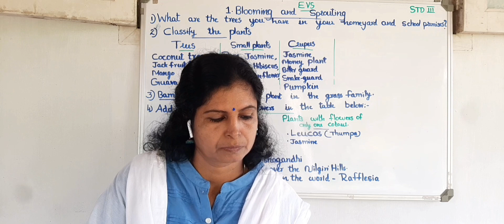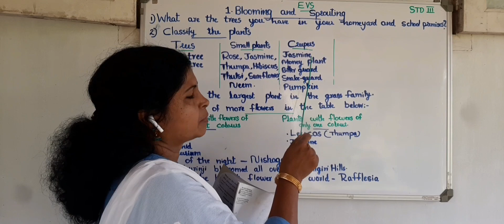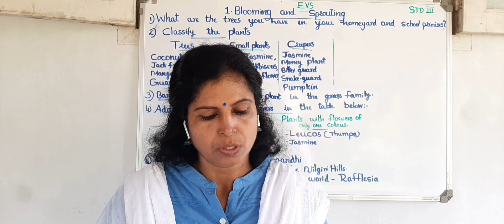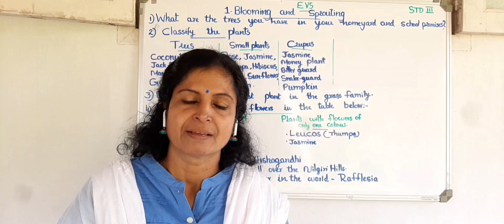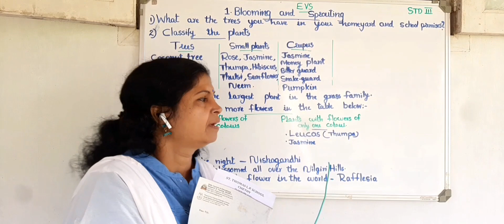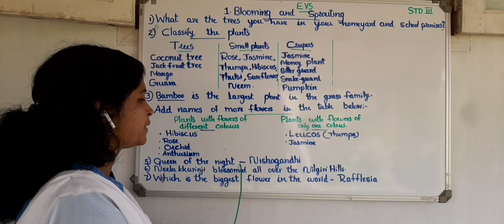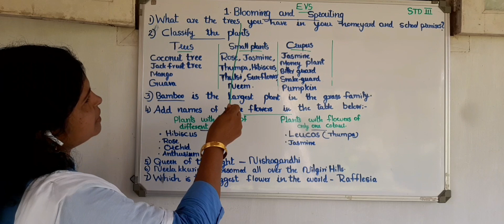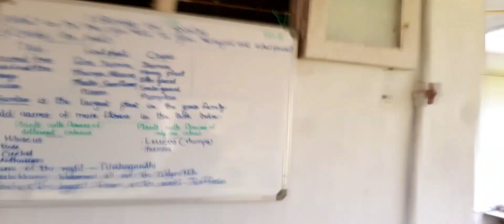Std 3 EVS. Chapter 1